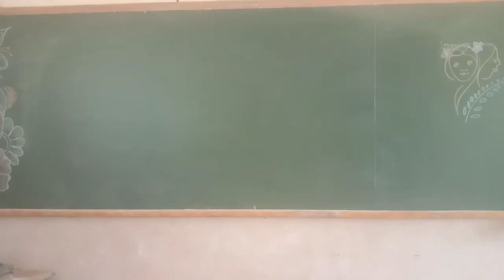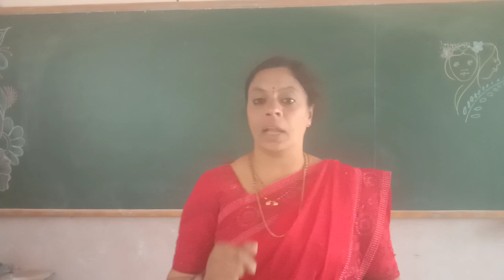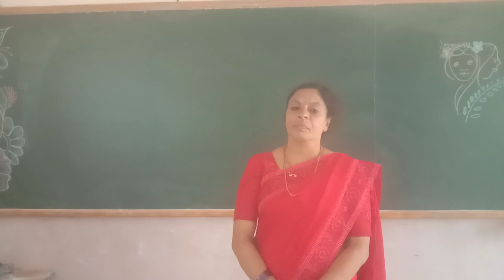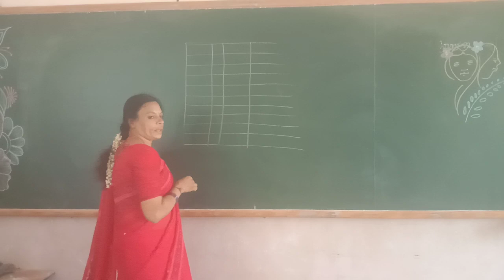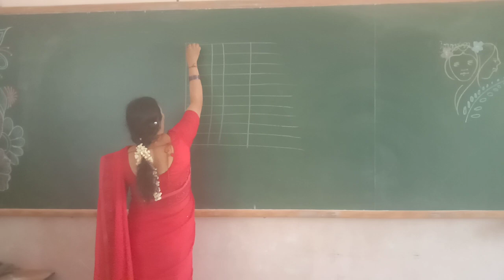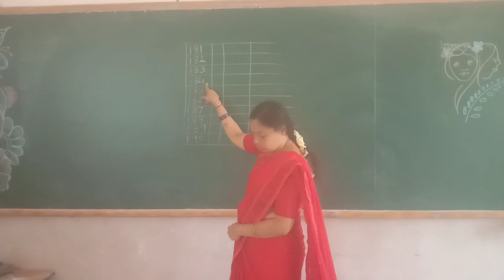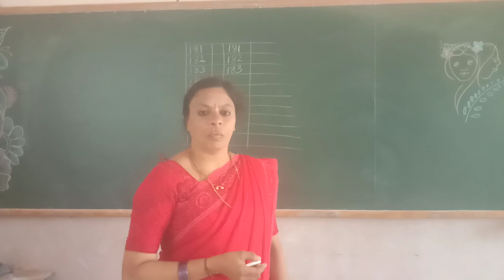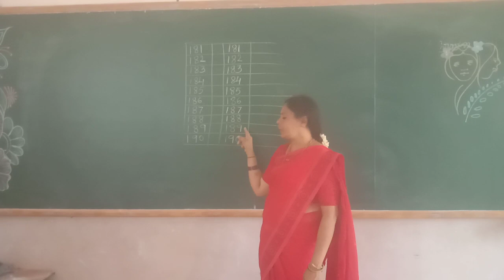UKG Maths Numbers 181 to 190 Class by Lakshmi